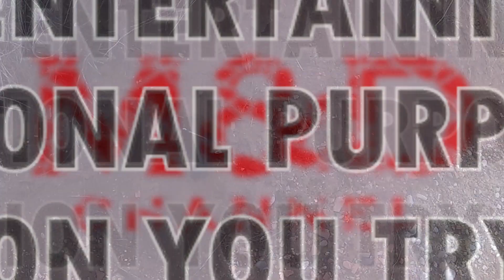First person view of my PyroChallenge2020 - (POV) - DAYLIGHT FIREWORKS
THANKS!